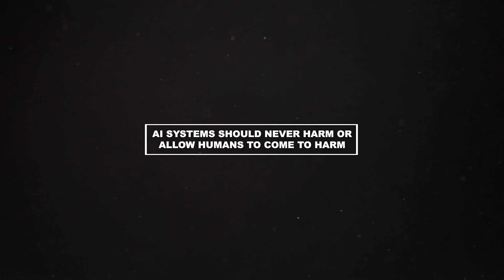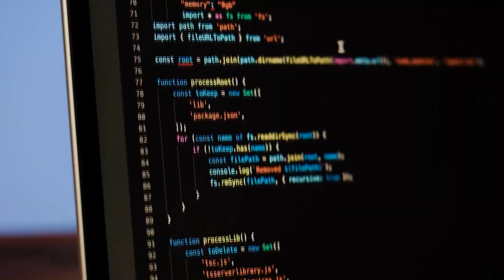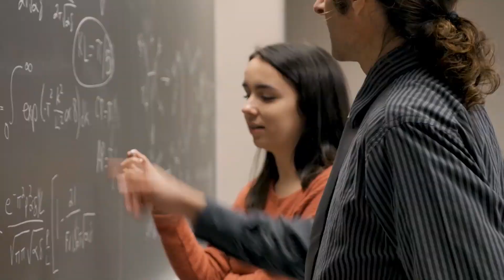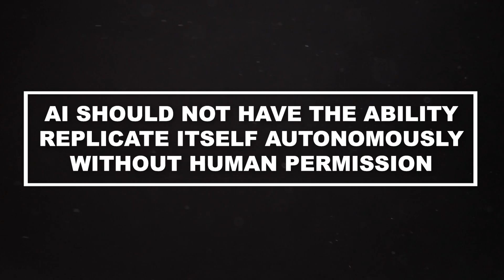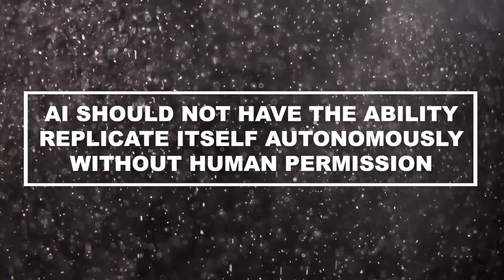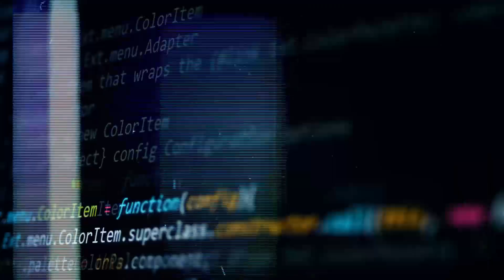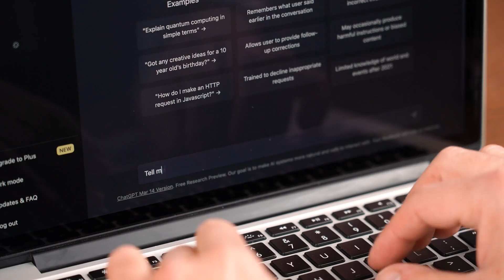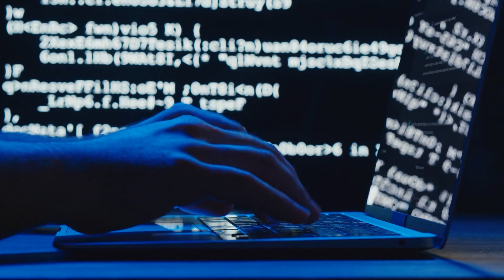The 10 Must Have Laws to Control AI!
Welcome to "The 10 Must Have Laws to Control AI!" where we explore the legal landscape that governs the dynamic world of Artificial Intelligence (AI). This video delves deep into the vital principles necessary to shape and control AI, one of the most transformative technologies of our time. As we witness a massive surge in AI applications, from self-driving cars to personalized marketing, there is an increasing need for laws and regulations to ensure responsible and ethical AI development. Understanding these laws is vital for technology enthusiasts, software developers, policymakers, and anyone interested in the future of innovation.

In "The 10 Must Have Laws to Control AI!" we cover essential legal principles that address data privacy, security measures, ethical development, human oversight, and much more. These laws are key to fostering a safe and responsible environment for AI innovation, protecting individual rights, and preventing potential misuses. Our in-depth analysis sheds light on the complexities of AI legislation, making it accessible for both experts and newcomers.

Whether you are a tech guru, a legal expert, or someone keen to know more about the digital revolution, this video offers a comprehensive guide to AI laws. We provide insights into the challenges and opportunities that come with regulating AI, and how these laws are shaping the world of technology.

Join us in this thought-provoking exploration of the must-have laws that control AI. Don't miss out on this unique opportunity to understand the rules that govern the AI world.